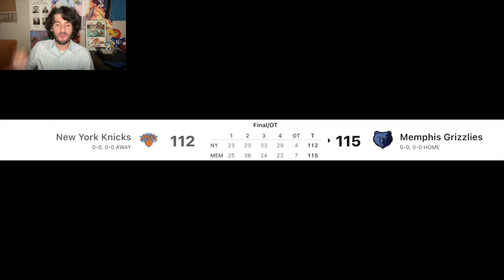Santi Aldama & The Grizzlies Are Legit As Seen In Opener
Santi Aldama had 18 points and 11 rebounds for Memphis, and Desmond Bane finished with 16 points. Ja Morant had 34 points and nine assists, and the Memphis Grizzlies beat the New York Knicks 115-112 in overtime on Wednesday night in the season opener for both teams.